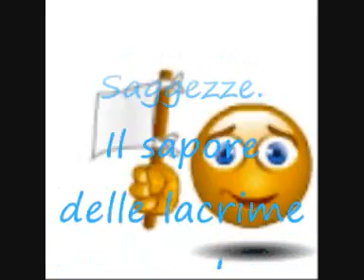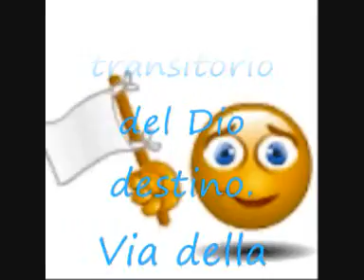121°Video Perle di Saggezze PPQ Poeta Naif Salentino Cordialità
Perle di Saggezze.
Il sapore delle lacrime non le conosci se non le assapori nel loro contenuto mentale e fisico.
La sostanza creativa di ogni essere di vita smistato nel l'universo con qualità e quantità umana nel saper crescere nella futura generazione la sua bontà dono transitorio del Dio destino.
Via della nobiltà.
Poeta Naif Salentino Cordialità.